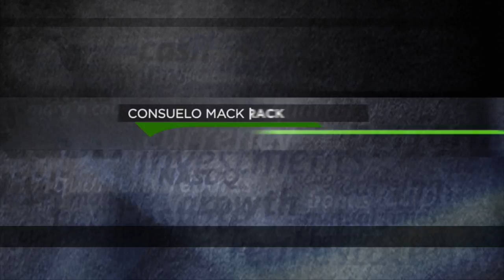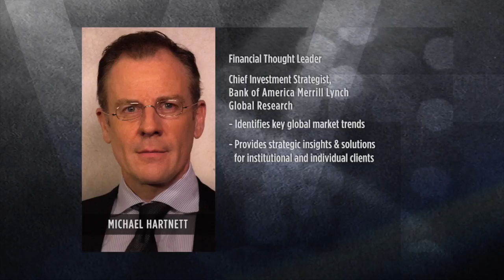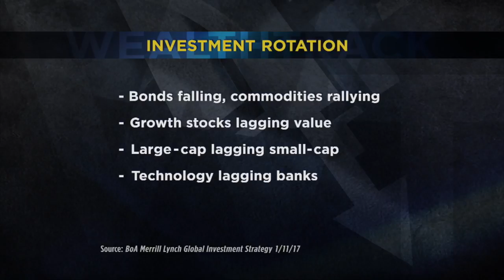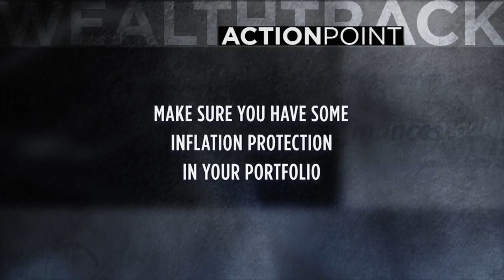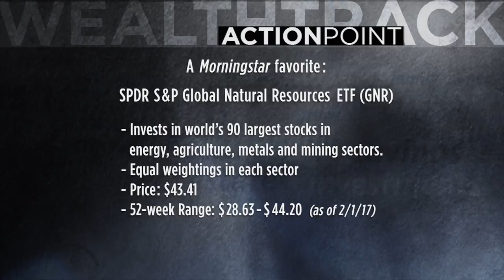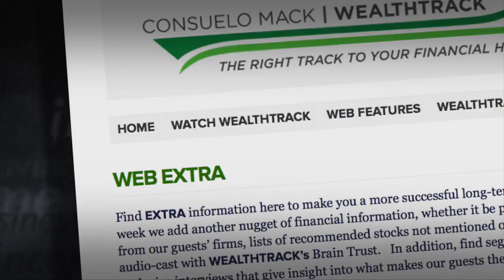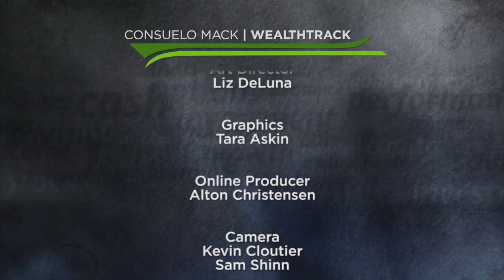Hartnett: The Great Rotation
The “Great Rotation.” In an exclusive interview Bank of America Merrill Lynch’s Chief Investment Strategist, Michael Hartnett describes the mega changes occurring in the global economy and what they mean for investors. WEALTHTRACK #1333 broadcast on February 03, 2017.